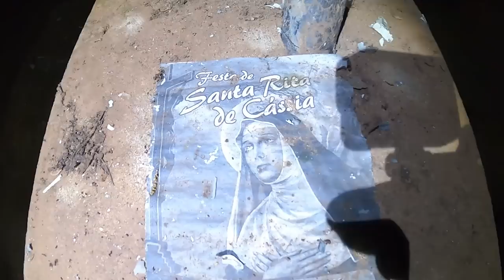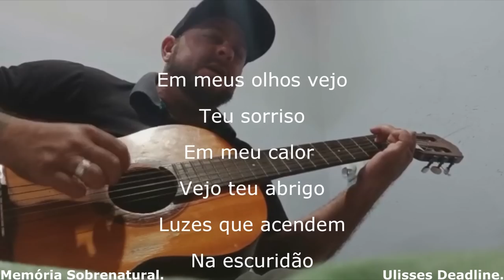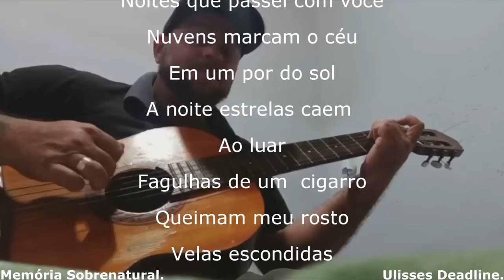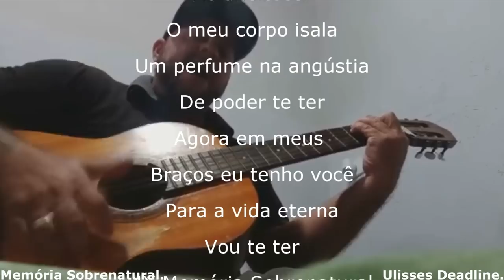foi de arrepiar quando entidade teve formação em aparição na escola